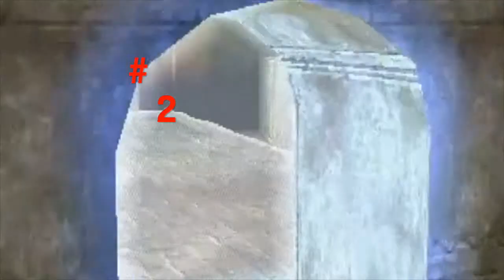Top 5 games the deserve a remaster edition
my list of top five games that deserve a remaster edition or at least a play though by any heavy gamers